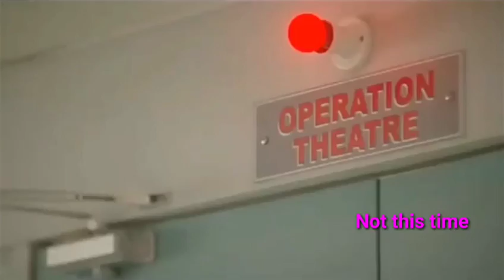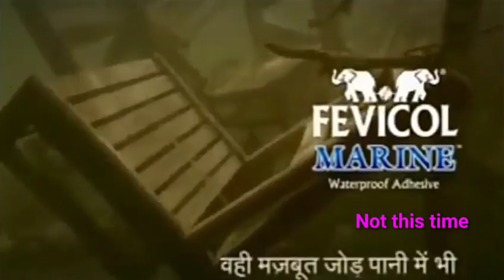Most funny T.V adds.| Not this time| please share|| subscribe our channel for more funny vedio